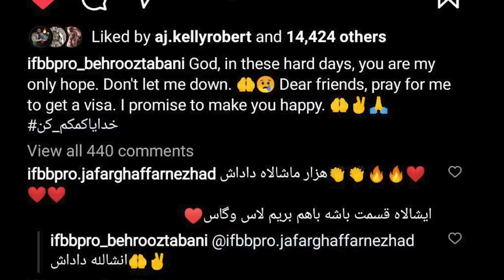Nick Walker more confident than ever to win the Olympia+Support Behroz Tabani+Branch to crack top 3?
2022 Mr Olympia , Nick Walker more confident than ever , Nick vs Hunter Rematch will be Lit , Behroz ask fans for the support , Branch Chen can be top 5 this year , Angel Calderon is looking weeks out of the show

Timestamps
0:00 Nick Walker
1:07 Nick vs Hunter rematch
1:38 Behroz Tabani
2:30 Branch Chen
3:17 Branch vs Urs vs Ramon
3:48 Angel Calderon

Code :rogier25